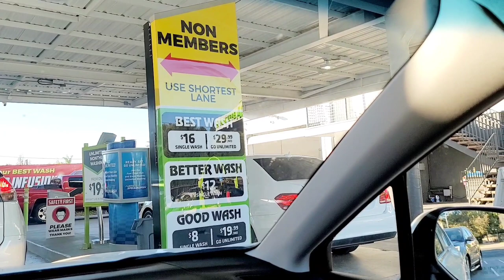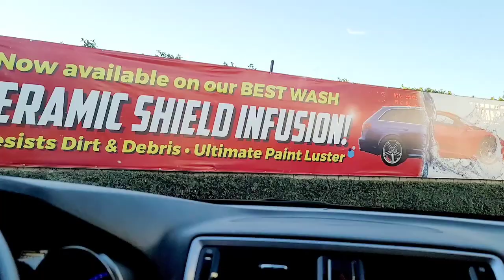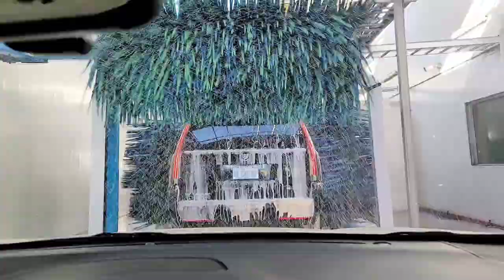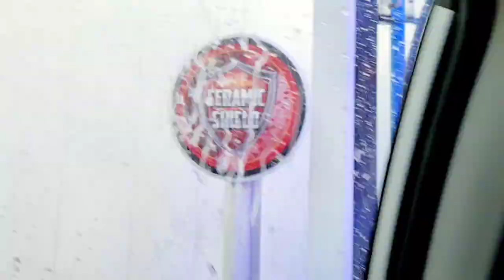How Drive Thru Car Wash Works! | Lemon Volcano I Strawberry Smoothie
Marie loves car wash! So we'll take you to the car wash today and we'll show you how a drive thru car wash works.  Plus,  she made an easy and quick Strawberry Smoothie and Lemon Volcano!